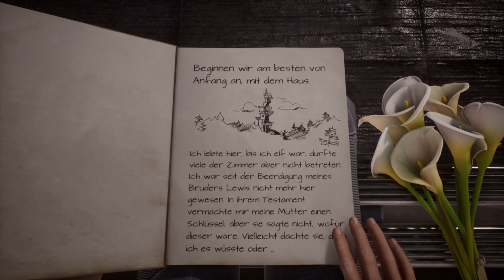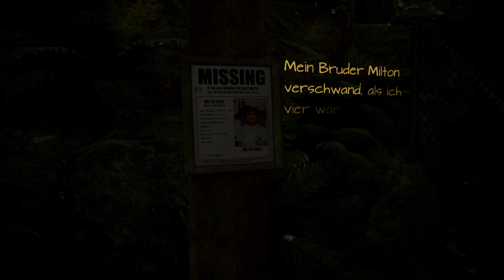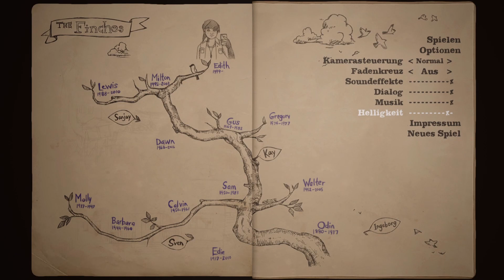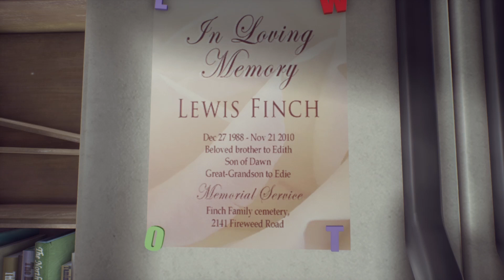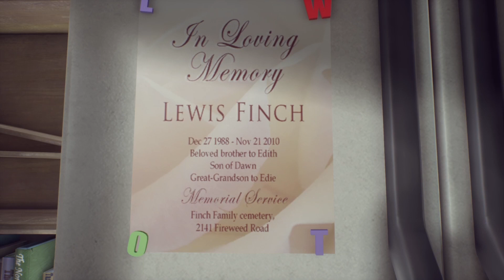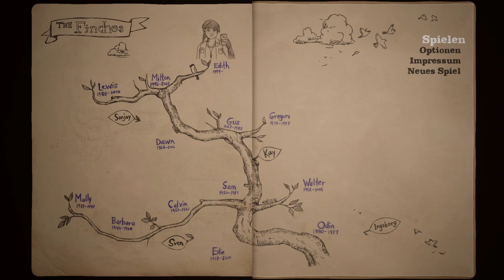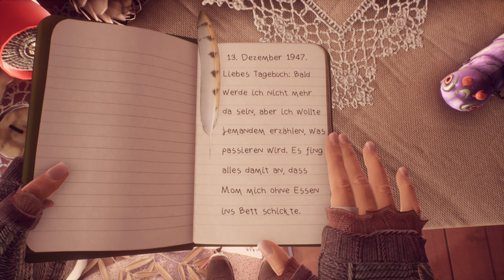Edith Finch 01 🚸 Ein sagenhaftes Spiel / Zurück im Elternhaus, ein Schlüssel, Mollys Raum.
What Remains of Edith Finch PS5 Gameplay German/Deutsch Let's Play by Dinigo
In Deutsch: „Was von Edith Finch übrig bleibt“

What Remains of Edith Finch PS5 Deutsch - Let's Play What Remains of Edith Finch Deutsch - German/Deutsch Walkthrough Gameplay

Story:
Die 17-jährige Edith Finch kehrt nach sieben Jahren in das Haus ihrer Familie auf Orcas Island in Washington zurück. 2010 verließ sie es überstürzt nachts zusammen mit ihrer Mutter. Edith Finch entstammt einer alten norwegischen Familie. In Norwegen war die Familie seit Jahrhunderten sowohl für ihren Wohlstand, als auch ihr Unglück bekannt. Nachdem Frau und Kind verstarben, wanderte Odin Finch 1937 nach Amerika aus, auch in der Hoffnung, den Familienfluch, der immer wieder zu tragischen Todesfällen führte, hinter sich lassen zu können.

Ihre Mutter vermachte Edith nach ihrem Tod einen Schlüssel, damit sie, inzwischen die letzte Überlebende der Finch-Familie, auf Wunsch den Familiensitz und die Familiengeschichte erkunden kann. Edith, in der 22. Woche schwanger, möchte darüber ein Tagebuch führen, einen Stammbaum erstellen und mehr über sich selbst erfahren. Dieses Buch möchte sie ihrem Kind hinterlassen.